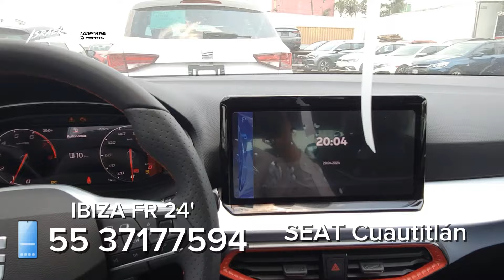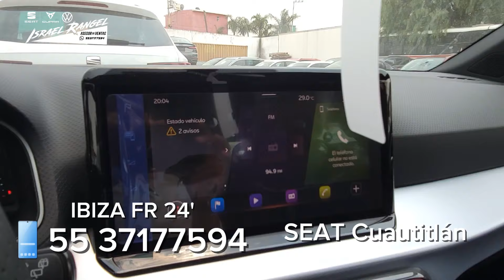SEAT Ibiza FR 2024 / SEAT Cuautitlán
Israel Rangel

SEAT IBIZA FR 2024
$417,900
Solicita tu cotización Con
Israel Rangel asesor comercial en
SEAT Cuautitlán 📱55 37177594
Disponibles